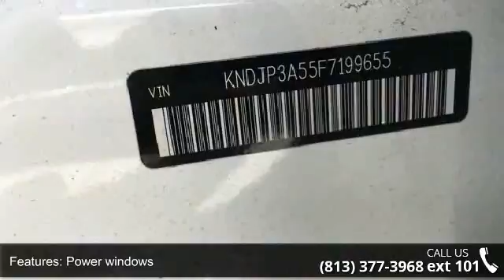2015 Kia Soul Plus - Veterans Ford - Tampa, FL 33625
CLEAN CARFAX CHECK NO DAMAGE REPORTED ONE OWNER. 17" x 6.5J Alloy Wheels, 6-Way Adjustable Driver's Seat, Panic alarm, Remote keyless entry, and Speed control. Set down the mouse because this 2015 Kia Soul is the car you've been hunting for. This superb Kia is one of the most sought after used vehicles on the market because it NEVER lets owners down. Nobody beats a Veterans Ford deal!!